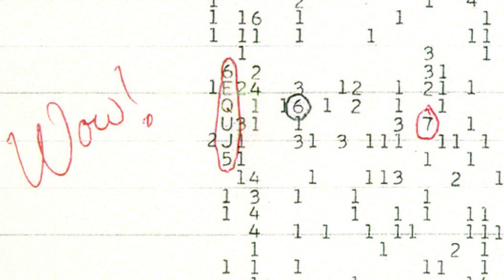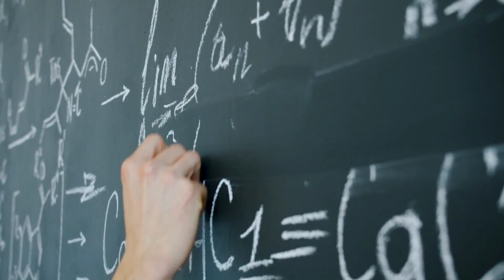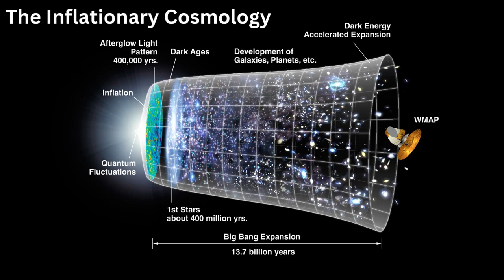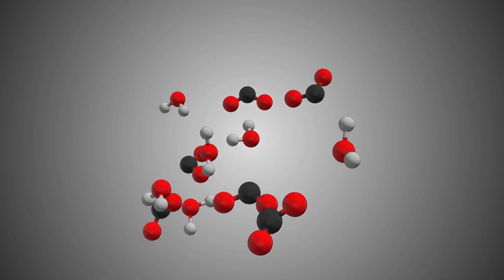Top 10 Mysteries in the Universe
In this captivating video, we bring you the top 10 unexplained phenomena that continue to puzzle scientists and enthusiasts alike. From the enigmatic concept of dark matter to the perplexing force known as dark energy, we delve into the depths of space to uncover the secrets of our cosmos.

Join us on an extraordinary journey as we unravel the mysteries of the universe, shedding light on the unexplained and the mysterious. Discover the phenomenon of quantum entanglement, a mind-bending concept that challenges our understanding of reality. Explore the intriguing question of consciousness and its role in the fabric of the universe.

In this compilation, we also delve into fascinating unsolved mysteries such as the enigmatic "Wow" signal and the bewildering origins of life itself. We'll also take a closer look at the captivating Bermuda Triangle, the mind-boggling Fermi Paradox, and the mysterious force known as the Great Attractor.

Prepare to be amazed and astounded as we explore the multiverse, a concept that suggests the existence of parallel universes beyond our own. With each mystery we uncover, we are left with more questions than answers, reminding us of the limitless wonders that await us in the universe.

If you're fascinated by the unknown and crave knowledge about the universe's most perplexing enigmas, this video is a must-watch. Join us on this journey of exploration and let's dive into the top 10 mysteries that continue to captivate our minds.

Timestamp:
0:00 Introduction
0:36 Dark Matter
1:27 The Wow! Signal
2:12 The Fermi Paradox
2:58 The Great Attractor
3:36 The Multiverse
4:23 The Bermuda Triangle
5:07 The Quantum Entanglement
5:50 The Origin of Life
6:38 The Dark Energy
7:17 Nature of Consciousness